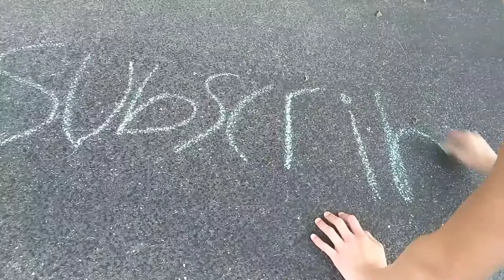Cool things in reverse!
Pretty self explanatory. I hope you all enjoy the video! Song: fade, artist Alan walker.